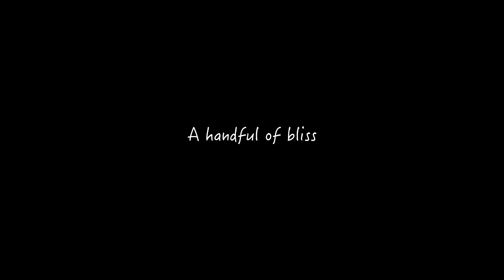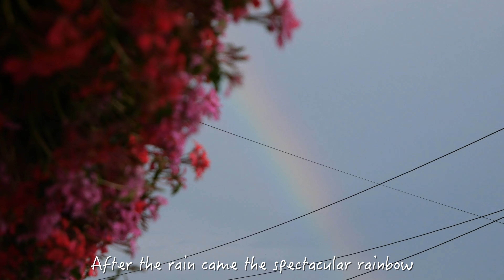Going back to Romania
Hello everyone!

It has been a long time since I last posted. Since then, many things have happened, including our vacation to Romania.

I filmed a lot there and I decided to edit everything in a few different parts. This is part 1.

I would love to hear from you. Let me know if you liked the video and if you had a lovely summer!

Find me on both Instagram and TikTok